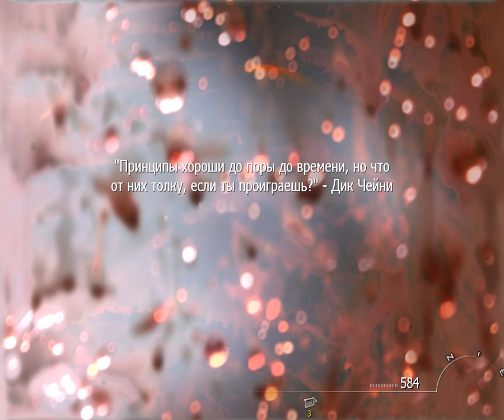Call of Duty Modern Warfare 2 ЗИМА